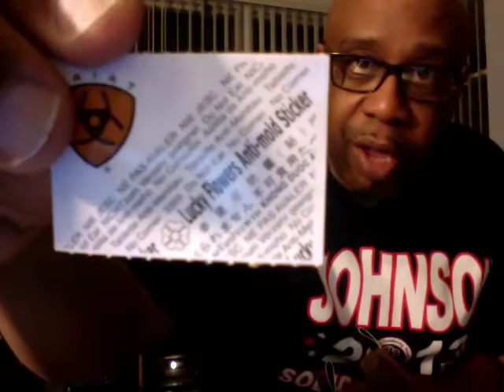Guerlain Oriental Brulant/Idole Lubin and Ariat Boots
Another gourmandish flavor from the Line of Guerlain. Having Angelique Noire and Gourmand Couquin, this fits in the group. It's from the other line of Guerlain. Elixir Charnel along with Couquin.
I will have a bottle soon.  This is sexy sweetness.